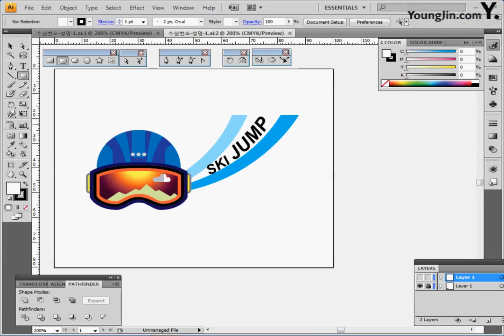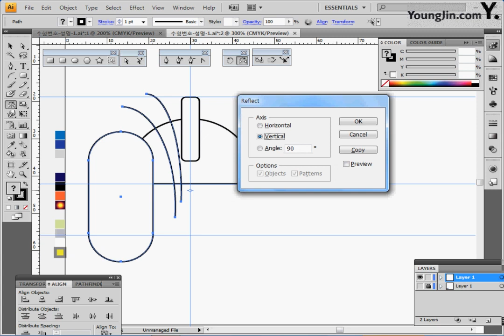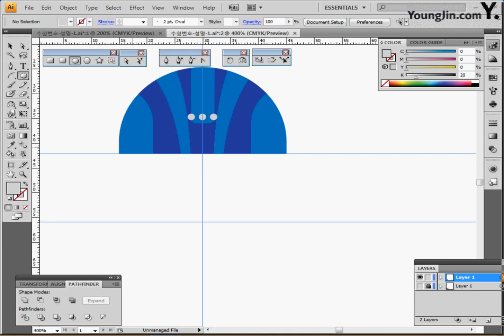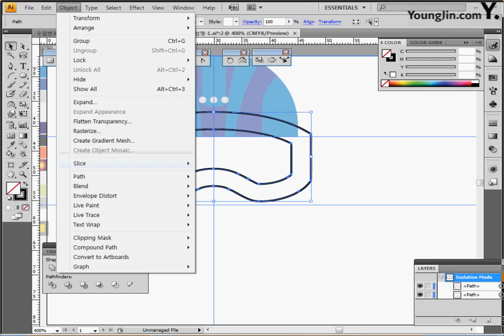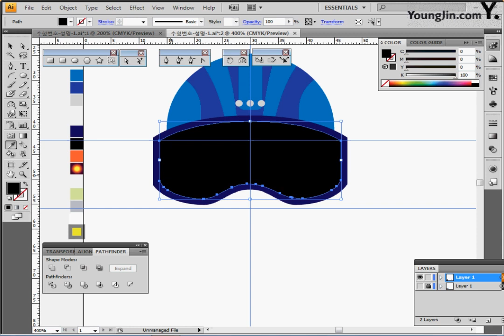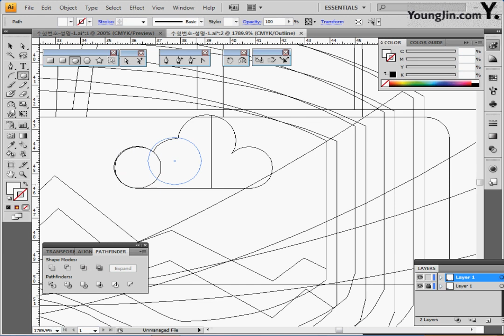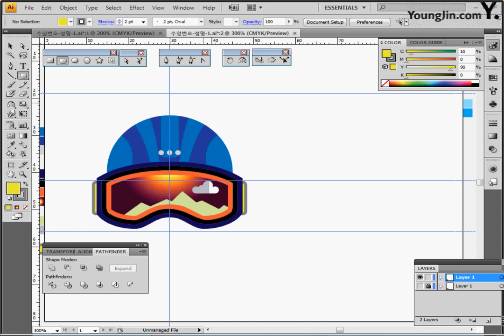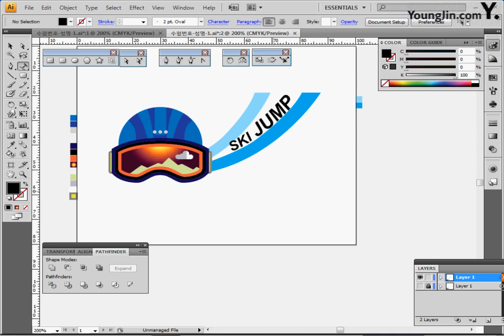기출 유형 문제 10-1